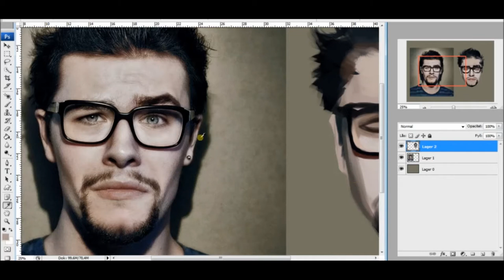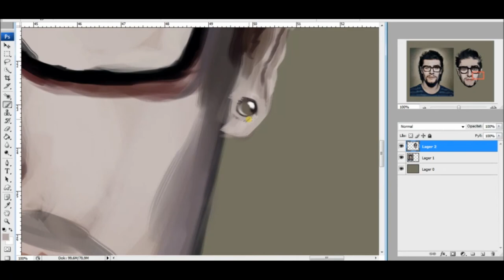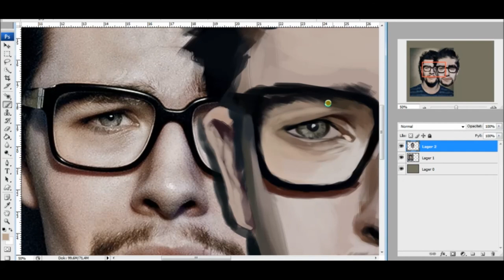Speed Art [PONTUS SUNDSTRÖM / Malvin Studios] by Lovisa Ivarsson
Hello everyone!

In this drawing I was trying a new sort of technique, by using another basbrush instead of the basround. While trying the new technique I select Pontus Sundström from Malvin Studios to be the great model!

Of couse, my computer crashed after a few minutes filming but I hope this short video can be something.

Love Lovisa